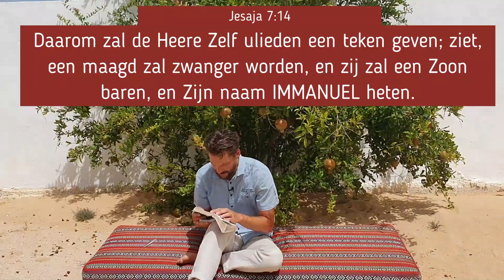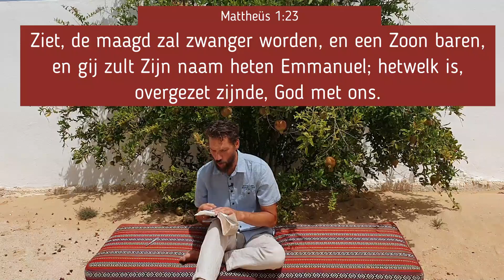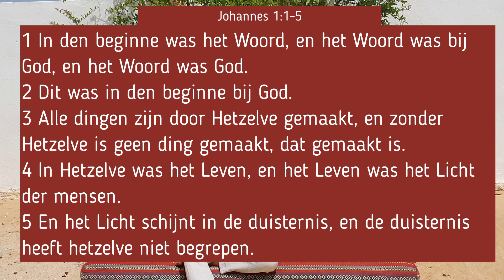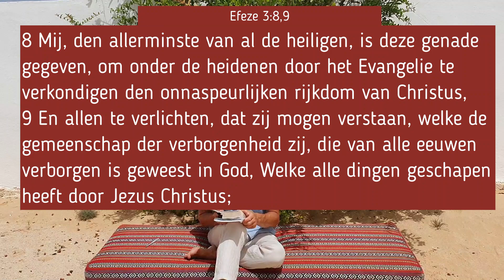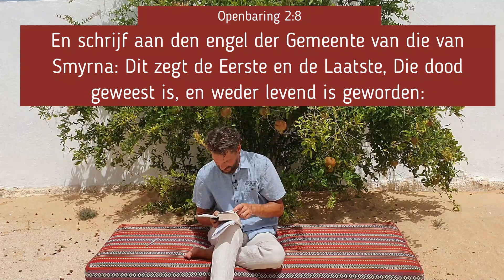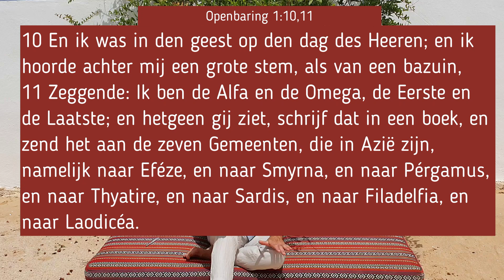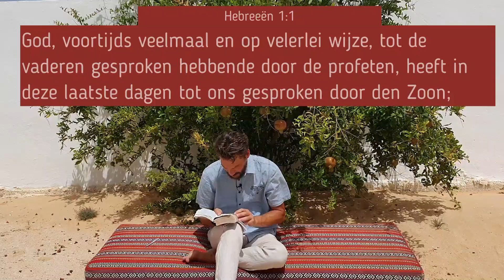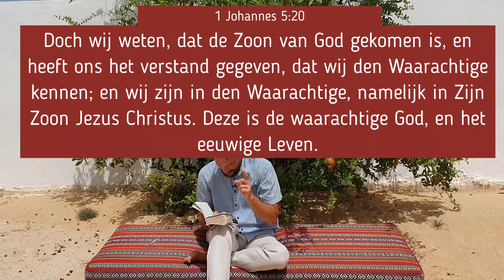Is Jezus echt God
Jezus Christus de Persoon waarvan velen gehoord hebben.
Wie is Hij?

Is Hij de Zoon van God en is Hij ook echt God zoals velen beweren?
Samen openen we de Bijbel op zoek naar de Waarheid.